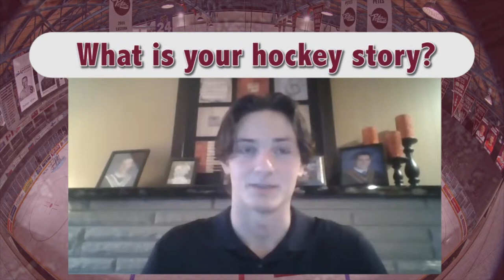Thursday Night Live with Natalie Spooner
On Thursday, April 1, 2021, we welcomed two-time Canadian Olympic medalist and invitee to Team Canada’s 2021 IIHF Women’s World Championship training camp roster, Natalie Spooner on Thursday Night Live (TNL) presented by Subway.

The captain of the 2014 Clarkson Cup championship team, the Toronto Furies, chats about the immediate impact that the Professional Women’s Hockey Players Association (PWHPA) has on the overall growth of women’s hockey. The Scarborough, Ontario native also shares her experiences playing at the Olympics, and earning a gold medal in 2014 and a silver medal in 2018.

During the first intermission, we get to know Petes prospect, Sam Alfano, through the Future Petes video segment. The Cayuga, Ontario native who was selected in the second round, 23rd overall in the 2020 OHL Priority Selection shares insight on his path through hockey and his eagerness to return to the ice.

In the second intermission, pop-rock sibling trio, Ferraro sings You Look Good Like That from their new album Sugar Rush.